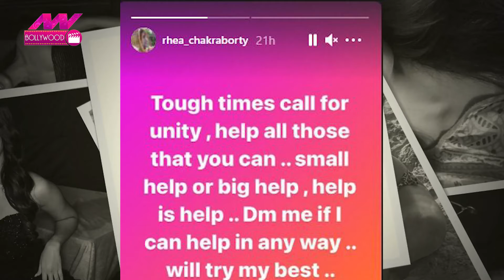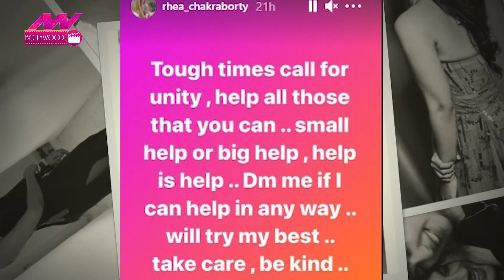लोगों की मदद कर रही हैं Rhea Chakraborty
बॉलीवुड एक्टर सुशांत सिंह राजपूत सुसाइड केस में जेल से छूटने के कई महीनों बाद अब रिया चक्रवर्ती (Rhea Chakraborty) ने अब सोशल मीडिया पर भी वापसी कर ली है. रिया चक्रवर्ती  की जिंदगी वापस पटरी पर आने लगी है. काफी समय तक सोशल लाइफ से दूर रहने के बाद अब पैन्डेम‍िक की इस मुश्किल घड़ी में रिया ने मदद की पहल शुरू की है. रिया ने इंस्टाग्राम स्टोरी पर एक पोस्ट शेयर कर जरूरतमंदों को उनसे संपर्क करने को कहा है. Rhea Chakraborty | Rhea Chakraborty post | Rhea Chakraborty video | Rhea Chakraborty instagram